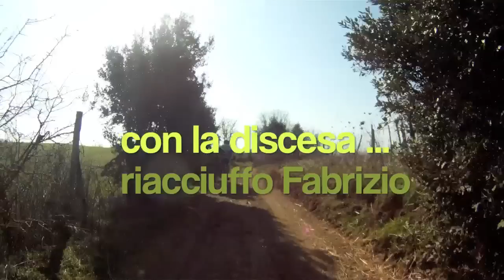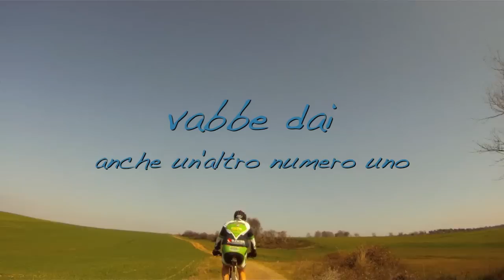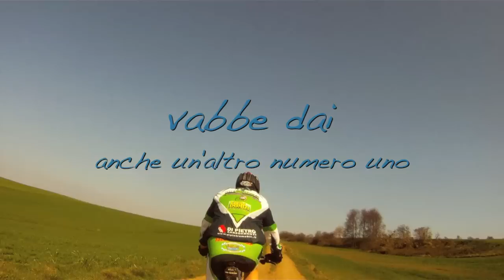il ghigo e fabrizio in mountain bike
azione azione azione!